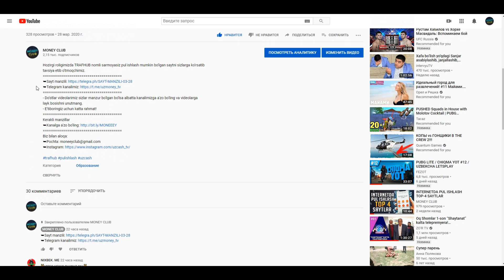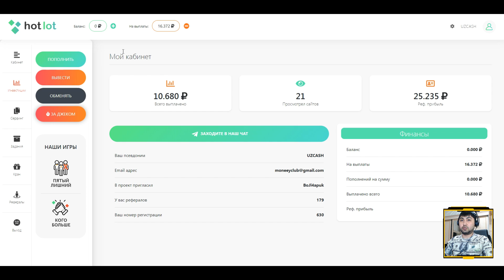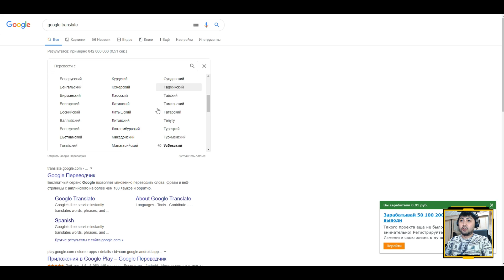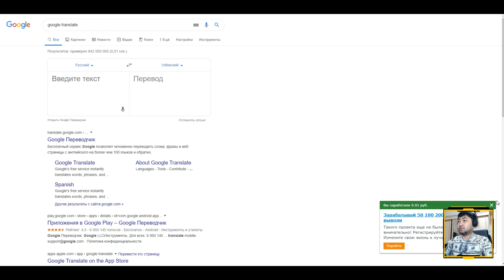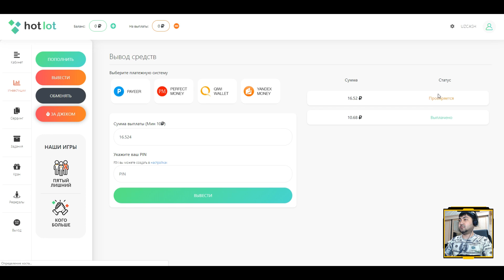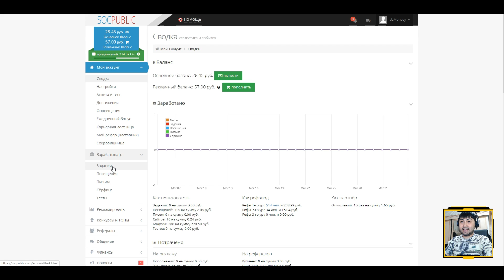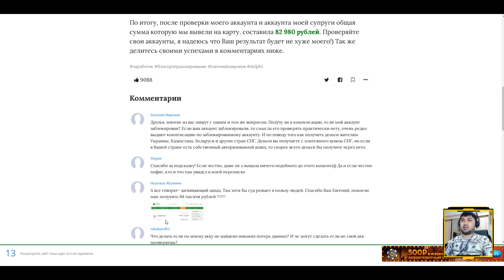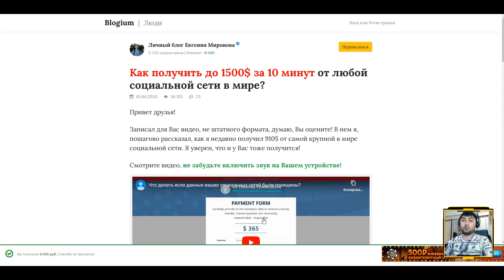INTERNETDA PUL ISHLASH TOP-3 AJOYIB SAYTLAR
Ushbu roligimizda sizlarga internetda sarmoyasiz pul ishlash mumkin bo'lgan 3ta ajoyib saytlarni ko'rsatib va tavsiya etib o'tmoqchimiz.